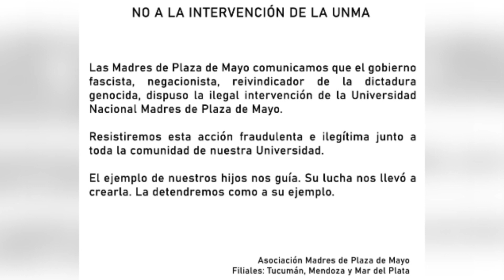MESA FEDERAL 26/07/2024